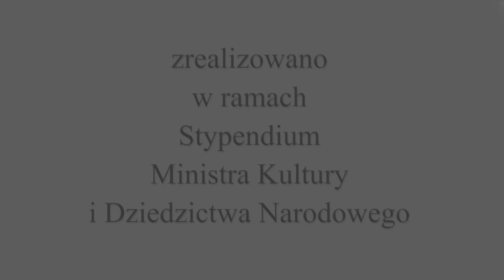Ludomir Różycki LABĘDŹ op. 19a, Rafał Majzner, Mateusz Lasatowicz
Rafał Majzner - tenor
Mateusz Lasatowicz - fortepian